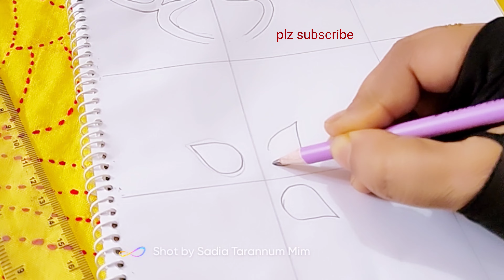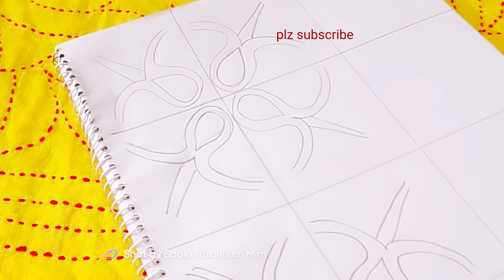নতুন ডিজাইনের হাতের কাজের নকশি কাথা requested video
নতুন ডিজাইনের হাতের কাজের নকশি কথা requested video
নতুন ডিজাইনের হাতের কাজের নকশি কাথা অনেক সুন্দর

 traditional Bangladesi nokshi katha drawing tutorial for beginners,How to make nakshi kantha,নকশীকাঁথা নকশা,Nakshi kantha design Nokshi Katha, নকশী কাথা, ডিজাইন, Art, Craft, Design, tutorial for beginners,How to make nakshi kantha,নকশীকাঁথা নকশা,